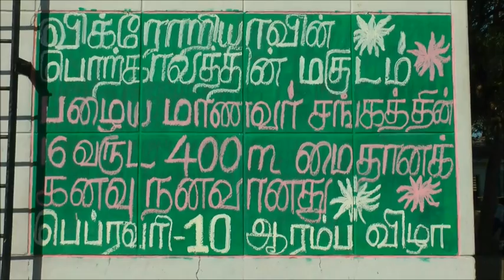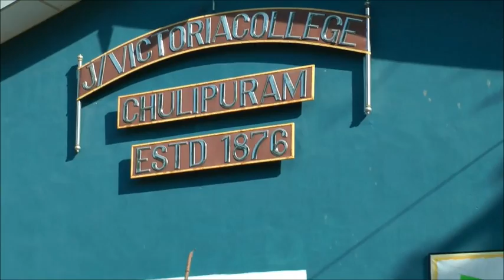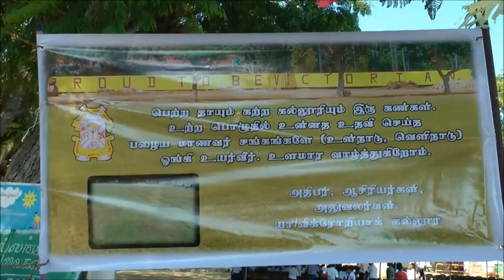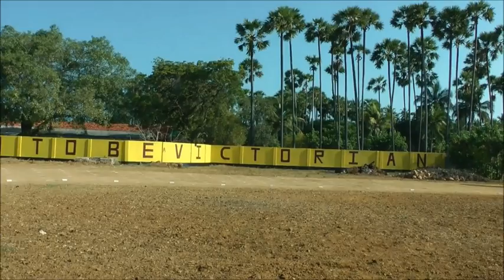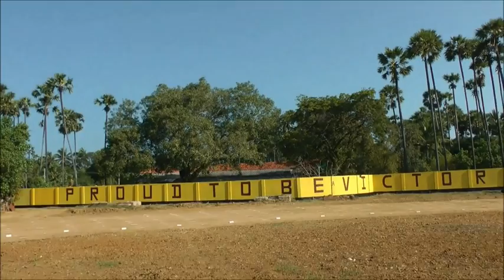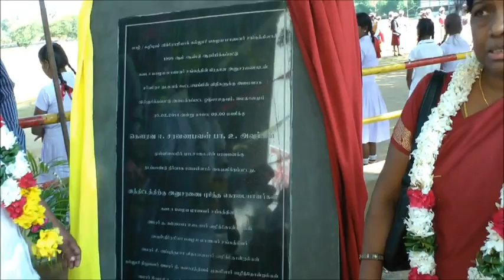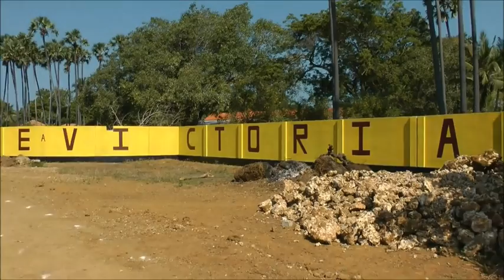400 m final 1